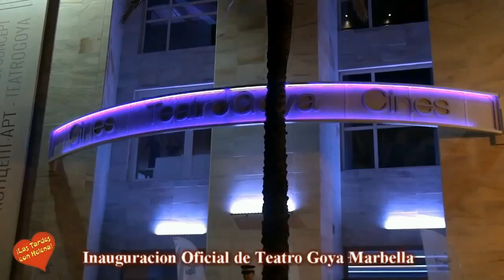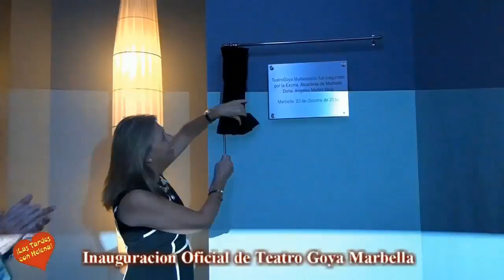Inauguración Oficial Teatro Goya Marbella, Las Tardes con Helena